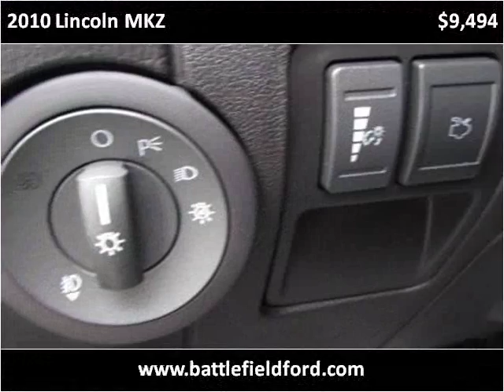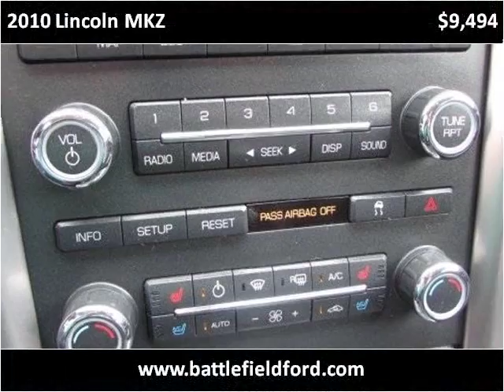2010 Lincoln MKZ Used Cars Manassas VA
This 2010 Lincoln MKZ is available from Battlefield Ford Manassas.